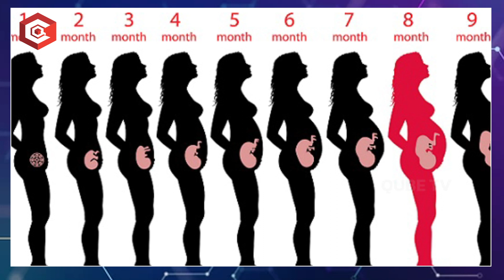Top 6 Precautions When Planning A Baby | Pregnancy Planning Tips | Dr Nayani | QubeTV Health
Top 6 Precautions When Planning A Baby | Pregnancy Planning Tips | Dr Nayani